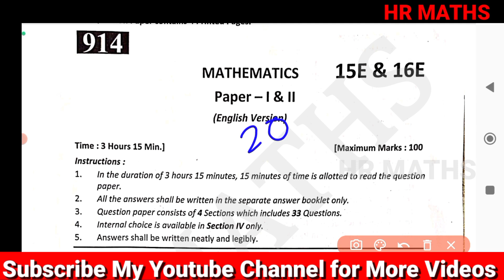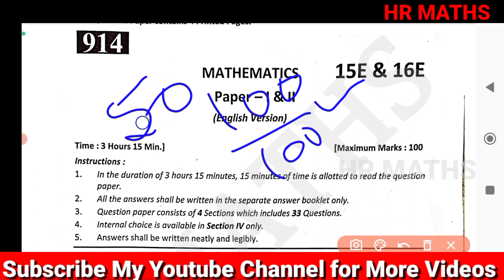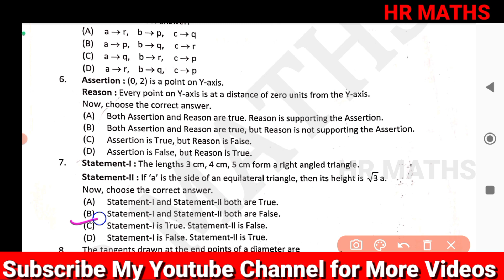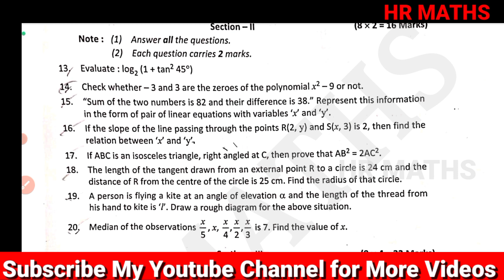Target 100/100|Part-1|How to score good Marks in Maths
Important Links:-

👉What's App :
👉 HR Maths for All :